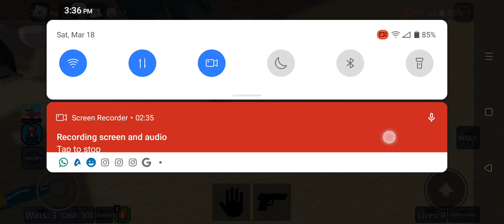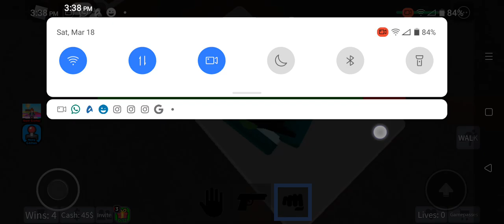yzq plays suird game (idk how to spell)